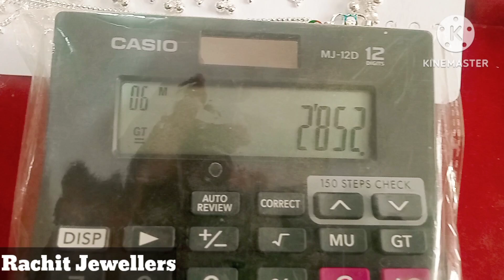Silver baby payal design with weight and price